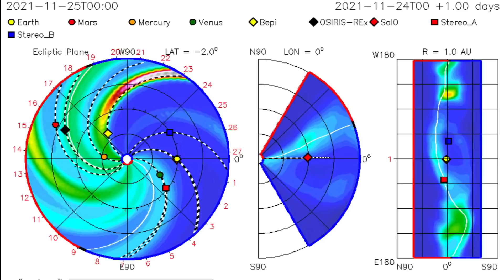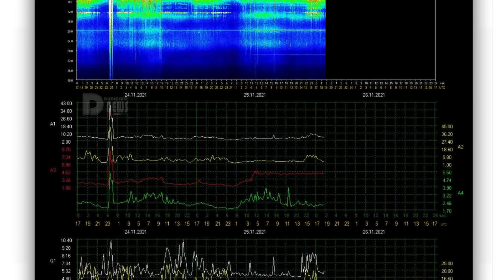FLOOD WARNING British Columbia / HEAVY Snowfall WARNING Alaska / 6.0 Earthquake Solomon Islands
November 25, 2021
FLOOD WARNING British Columbia / HEAVY Snowfall Warning alaska / 6.0

5 Day not so normal World Weather forecast. Plus a look at spaceweather for today.